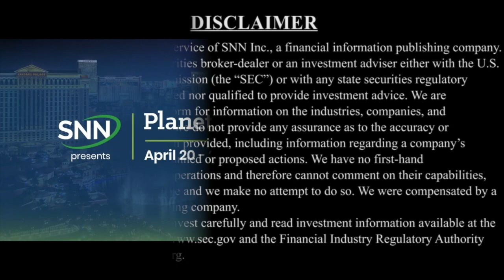Charles & Colvard on Management Transition, New CEO Vision, Execution Plan and Growth Drivers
SNNLive spoke with Don O'Connell, President and CEO of Charles & Colvard, Ltd. (NASDAQ: CTHR) via Zoom to discuss (Click the time stamp to jump to each answer, or watch it all):

0:51 Quick overview of Charles & Colvard
​​​​​1:35 Don O'Connell's background, management transition
6:07 Vision for the company coming in and is Don starting to see that vision take hold
8:30 Growth drivers moving forward

The interview may contain forward looking statements about Charles & Colvard, Ltd. See Charles & Colvard, Ltd.'s periodic filings with the Securities and Exchange Commission for more complete information.

About Charles & Colvard

Charles & Colvard, Ltd. (NASDAQ: CTHR) believes fine jewelry can be accessible, beautiful, and conscientious. Charles & Colvard is the original pioneer of lab-created moissanite, a rare gemstone formed from silicon carbide. The Company brings revolutionary gemstones and jewelry to market through its pinnacle Forever One™ moissanite brand and its premium Caydia™ lab-grown diamond brand. Consumers seek Charles & Colvard fashion, bridal and fine jewelry because of its exceptional quality, incredible value, and shared beliefs in environmental and social responsibility. Charles & Colvard was founded in 1995 and is based in North Carolina's Research Triangle Park.